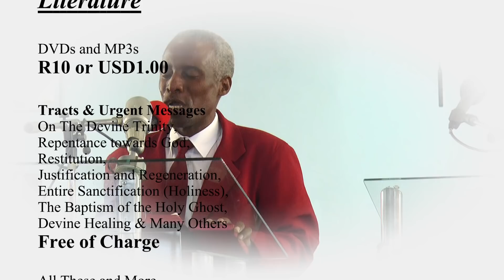AFMA_26 MAY 2019-AFTERNOON SERVICE BY REV N NCUBE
The Apostolic Faith Mission Of Africa 2019  Services